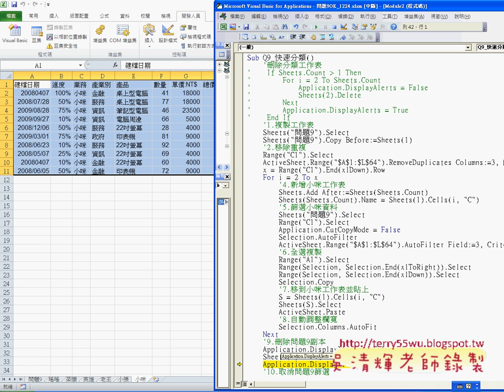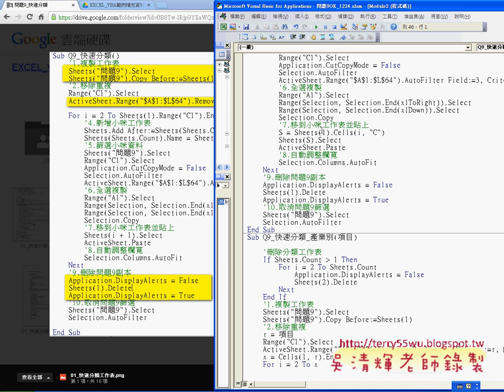03 如何修改巨集並逐行除錯EXCEL函數與VBA自動化 吳老師